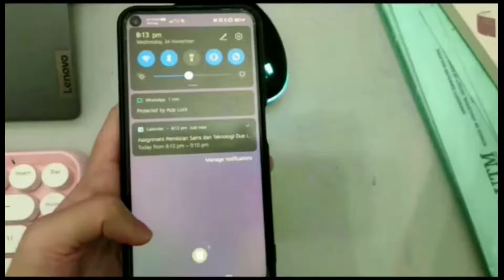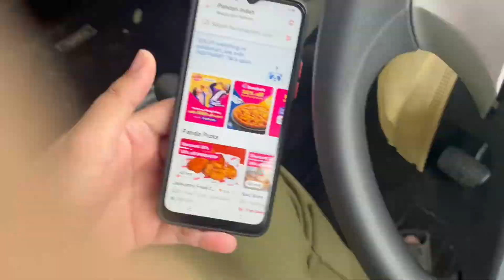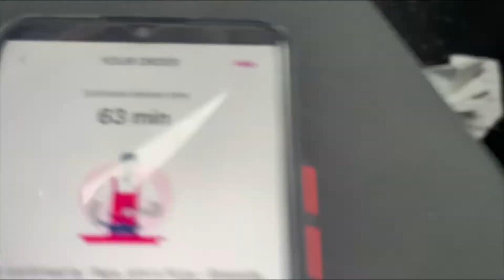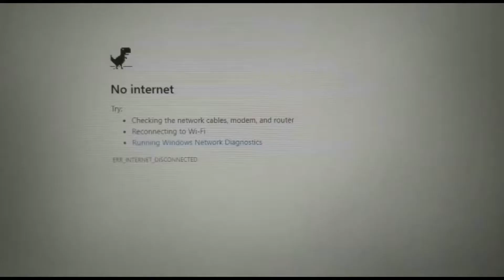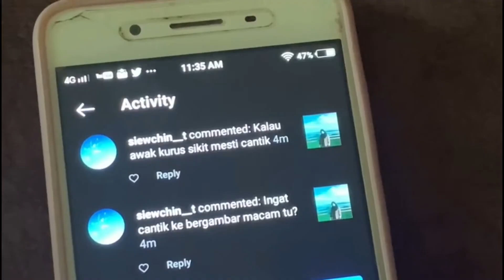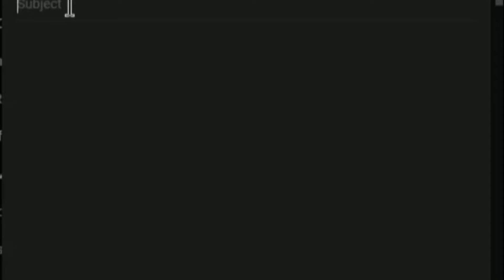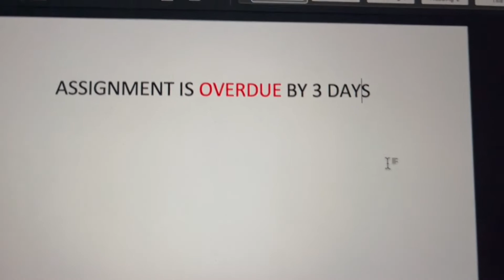UICL2302 Seksyen 03/43: Kebergantungan Kronik Terhadap Teknologi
Pada era digital ini, kita tidak dapat lari daripada menggunakan tekonologi digital dalam kehidupan seharian kita.

Disebabkan itu, sama ada kita sedar mahupun tidak kita sedang mengalami kesan-kesannya.

Persoalannya adakah kesemuanya buruk? Bagaimana kita sepatutnya menunjukkan etika ketika penggunaannya? Dan apakah pengajaran yang kita dapat dari segi etika sains dan teknologi?

Semoga video ini mampu menjawab kesemua soalan tersebut.

Subjek: Pemikiran Sains dan Teknologi
Pensyarah: Dr. Ahmad Marzuki Bin Mohamad

Barisan ahli kumpulan:
Aqilah Hanim Binti Mohd Taufik (B19EC0006)
Goh Pei Gee (A18PP0034)
Kmilasheni A/P Karupanasamy (A18PP0042)
Muhammad Aniq Najat Bin Azman (A18PP0082)
Muhammad Izzat Izani Bin Roslee (A18PP0076)
Muhammad Sollehuddin Bin Mohd Daim (A18PP0094)
Muhammad Zharfan Bin Md Azman (A18PP0098)
Nur Farahin Binti Osman (A18PP0143)
Syarifah Syahidah binti Sy Sulaiman (A18PP0199)
Tiong Siew Chin (A18PP0203)